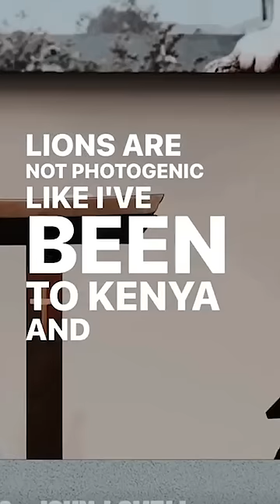Pictures...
Pale in comparison.